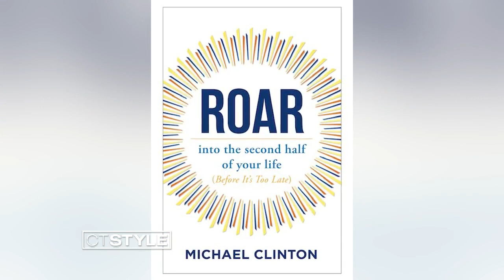Michael Clinton's Novel: "ROAR Into the Second Half of Your Life (Before It’s Too Late)"